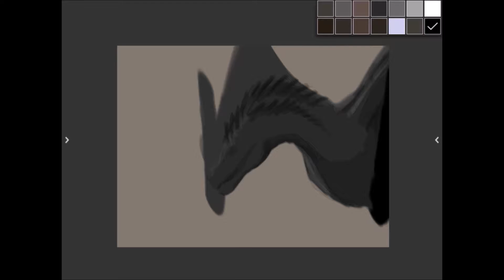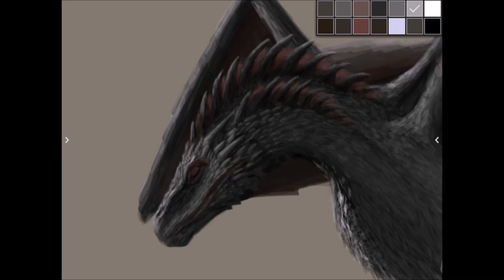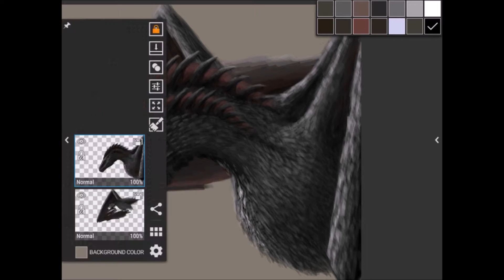Drogon (Game of Thrones dragon) Time Lapse painting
Still thinking about next season..